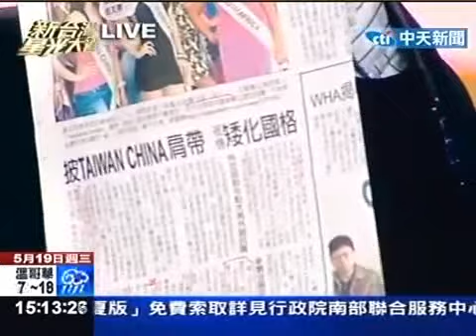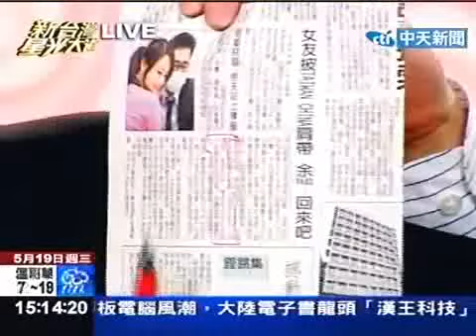自由時報利用陳瑩修理到余天寶貝兒子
啊,是自家人! 拍勢喔,修理錯人了啦